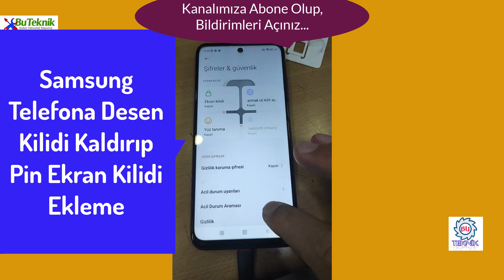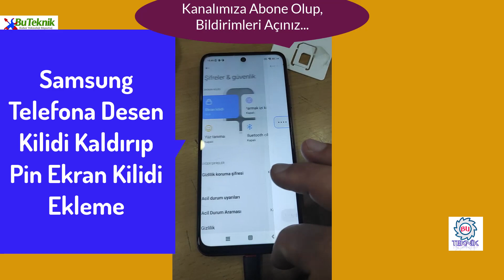Samsung Telefona Desen Kilidi Kaldırıp Pin Ekran Kilidi Ekleme